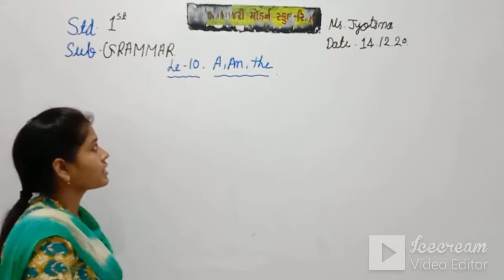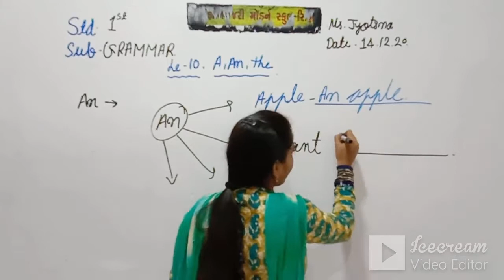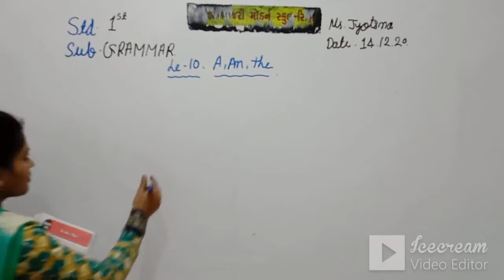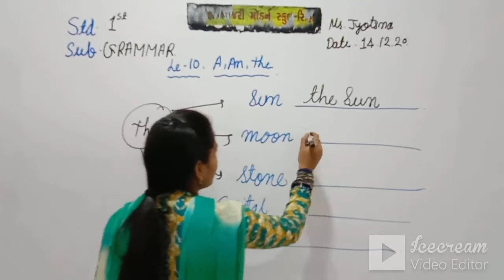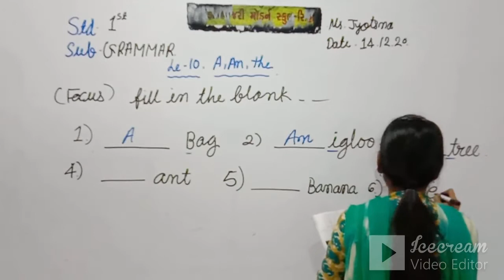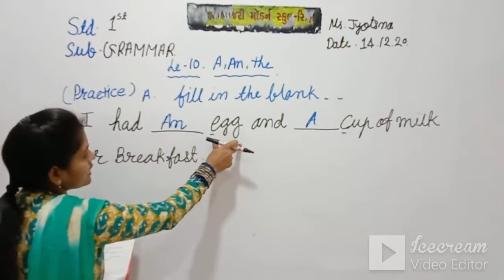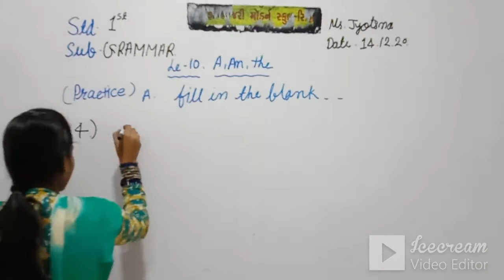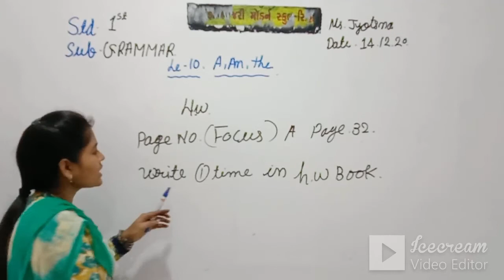STD:1 (ENG.MED) | ENGLISH | GRAMMAR | CH-10 | TEACHER : MS. JYOTSANA VISHVAKARMA